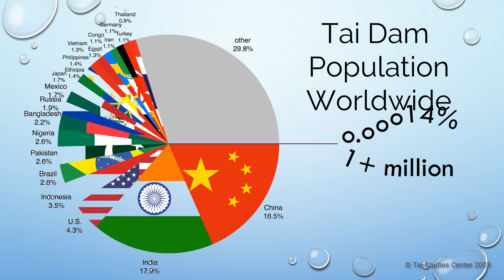Worldwide Tai Dam Population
This informative video shows you where the Tai Dam originated from and where they live now.